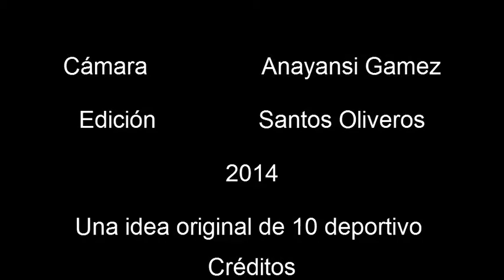Vídeo exclusivo de Mariano Rivera en Panamá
Llegada de Mariano Rivera a Panamá.